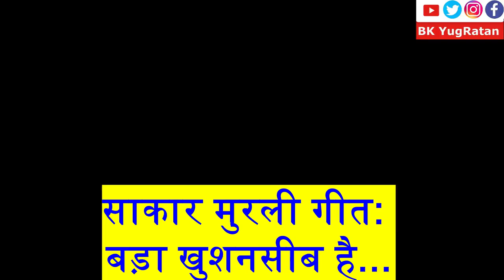| Bada KhushNaseeb Hai, Jise Tu Naseeb Hai | Sakar Murli Song | Brahma Kumaris | BK YugRatan |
Singer-Bk YugRatan